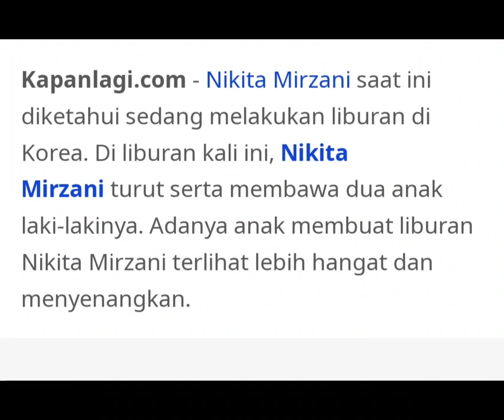Momen liburan Nikita Mirzani di Korea, Dua anak laki lakinya ! 🤗😘❤️😎 (07-07-2023|21.36)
Hallo Kakak, Momen liburan nikita Mirzani di Korea salah fokus dengan paras anak bungsunya Nikita Mirzani saat ini diketahui sedang melakukan liburan di Korea di liburan kali ini Nikita Mirzani turut serta membawa dua anak laki lakinya terlihat hangat menyenangkan pergi ke taman hiburan permainan.